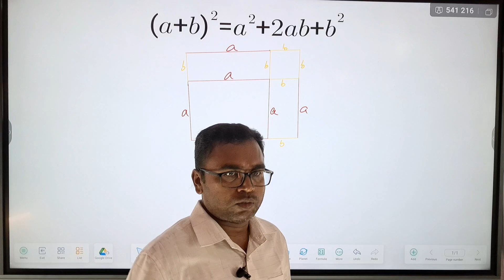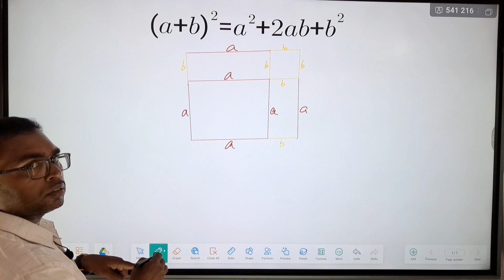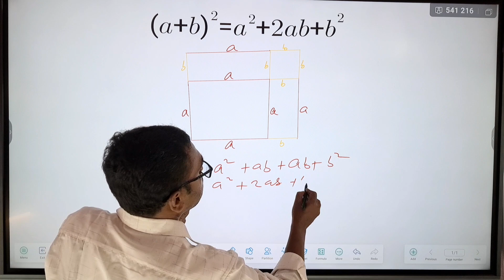Proof of a+b ka whole square is equal to a square +2ab + b square Geometrically